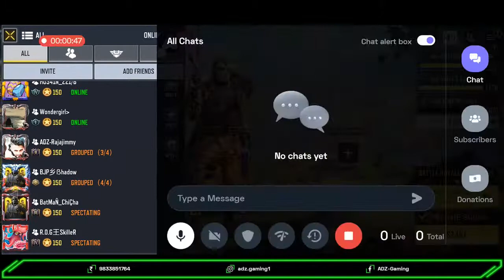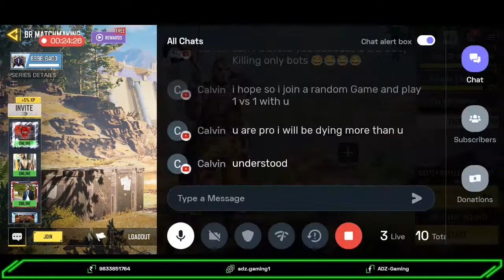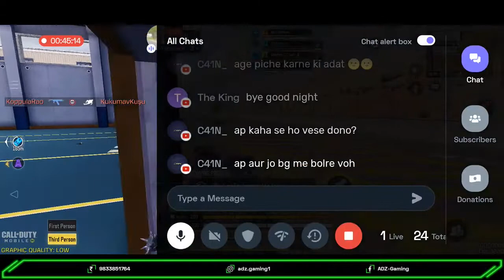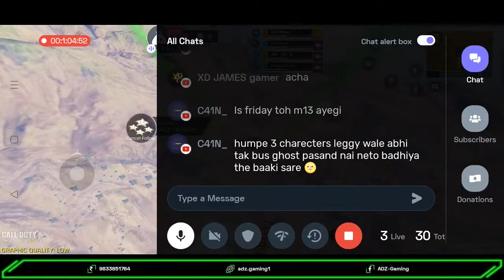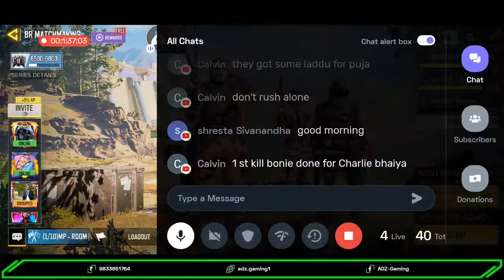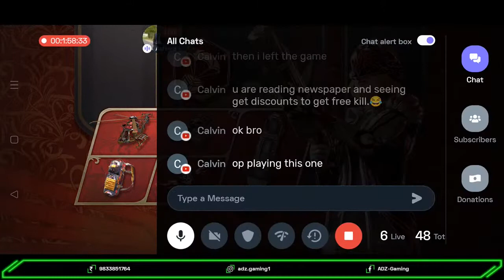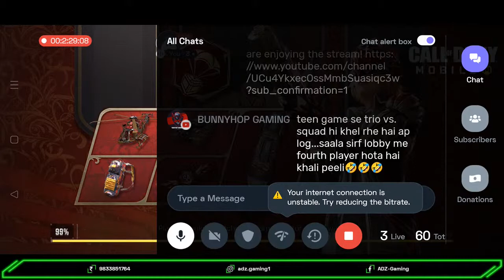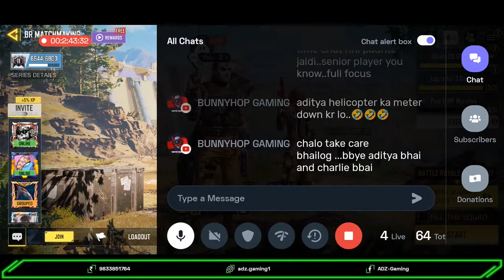ADZ-Bot's Gameplay.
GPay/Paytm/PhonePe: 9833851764